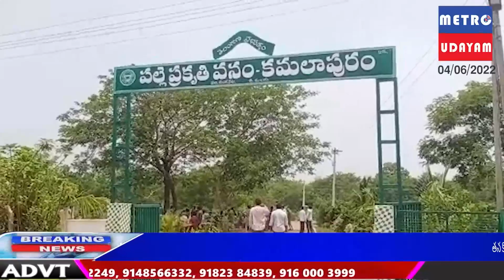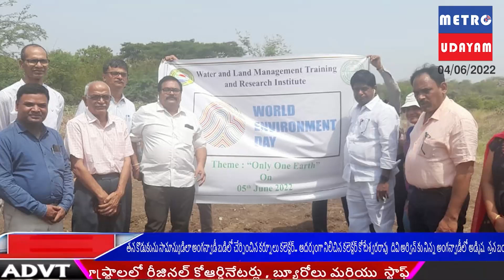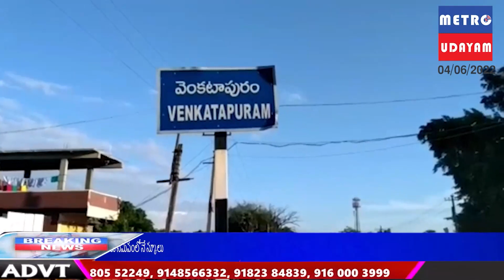NEWS BULLETIN || 05-06-2022 || METRO UDAYAM